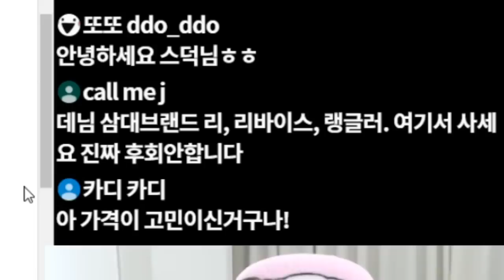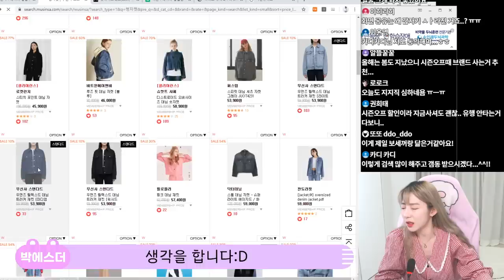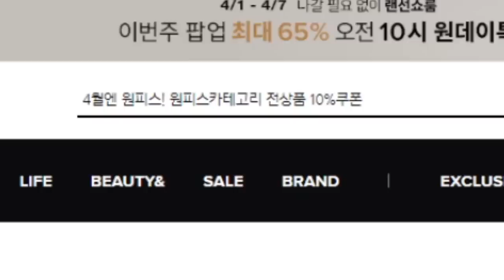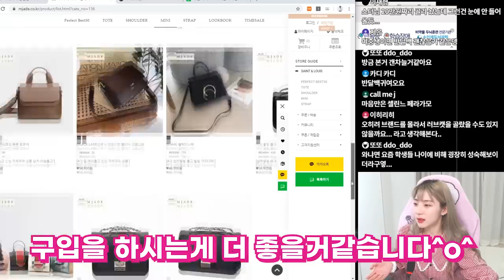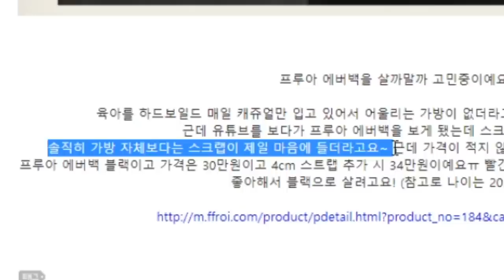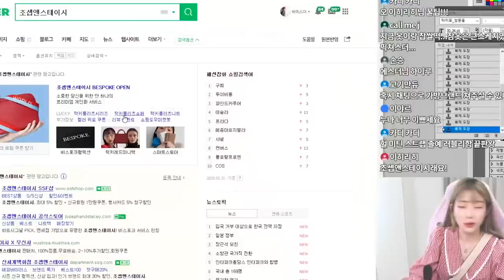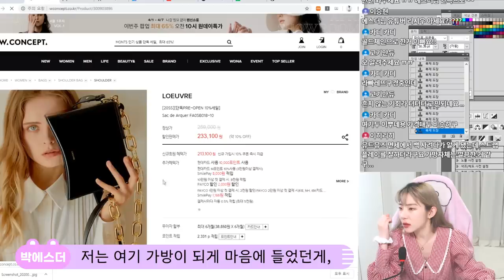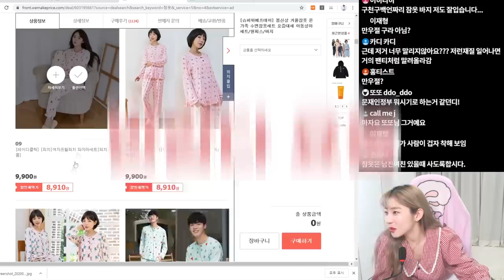가방 사기 전! 이렇게 골라봐요!💕저렴하게 가방 고르는 꿀팁!10대,20대 가방 추천(+청자켓 고르기) [박에스더]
안녕하세요 ~!~!~!~!
카페 마니마니 놀러오세오오호오옹 ㅎㅎㅎㅎ
이 컨텐츠는 개인적인 의견만으로만 진행되는 영상입니다!